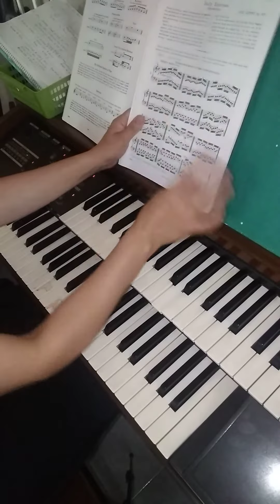Ejercitando todos los dedos.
Con cuidado y lento.